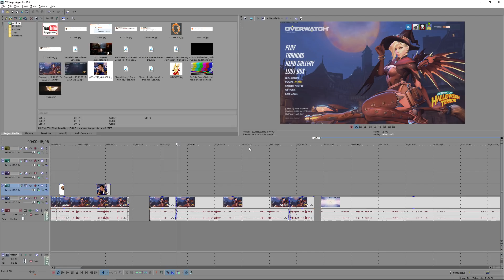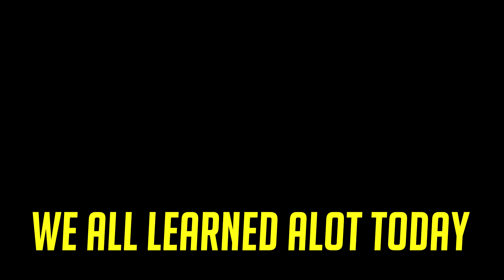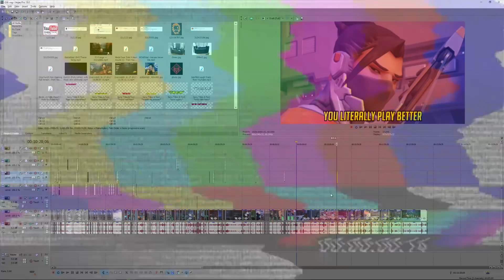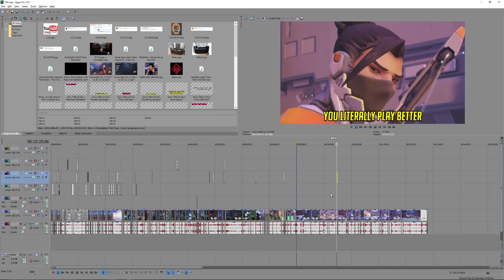Best Overwatch Challenge EVER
Bazza, Loserfruit and I attempt my challenge. The results were amusing and confusing with a LOT of losing! Enjoy!

Thanks HP Omen for powering the OmenChallenge video series and sponsoring this video. You can submit a challenge video request by tweeting @Hp_Australia and using the OmenChallenge hashtag.

Come meet Oasis!
Melbourne: Essendon (21st Oct)